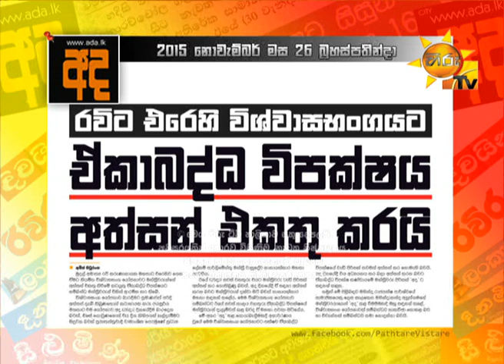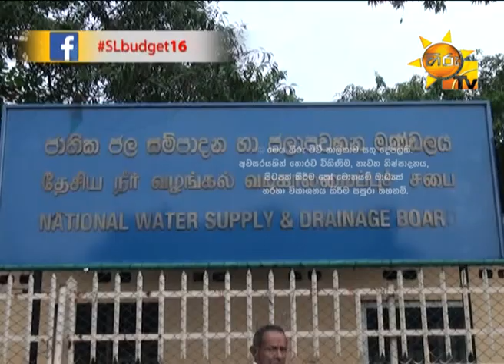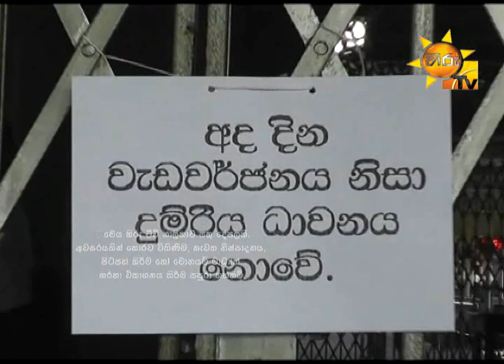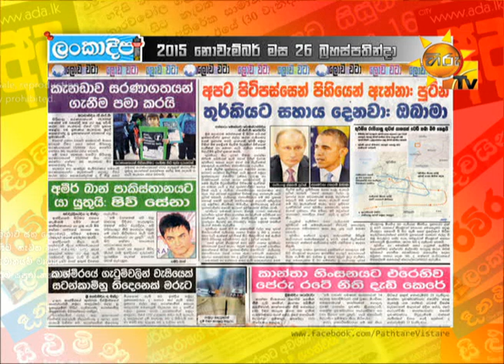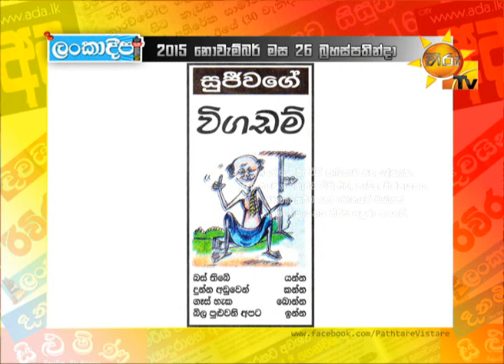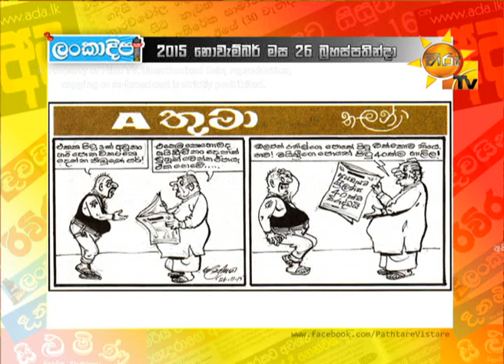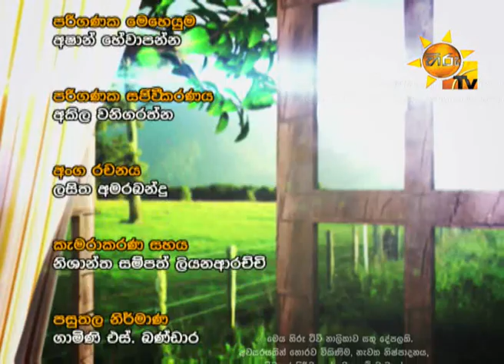Hiru TV Paththare Wisthare EP 1216 | 2015-11-26